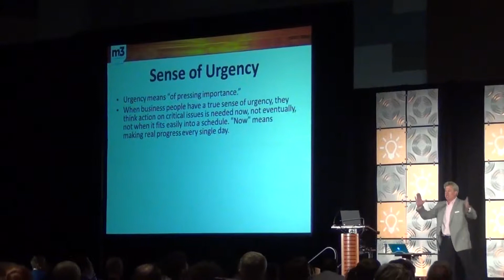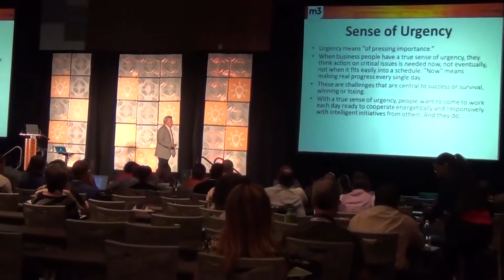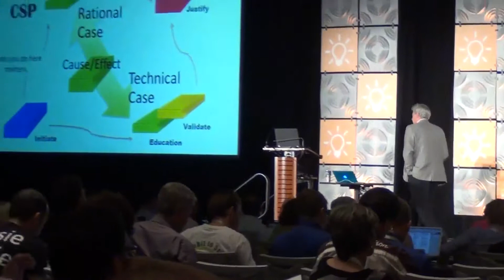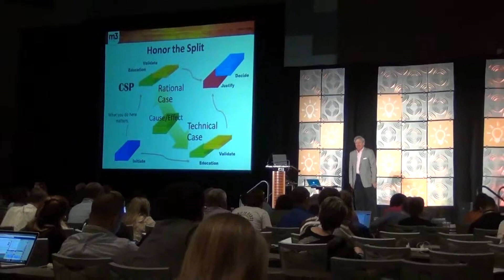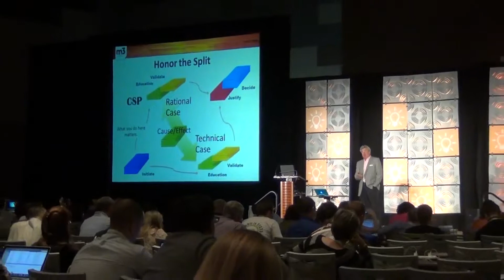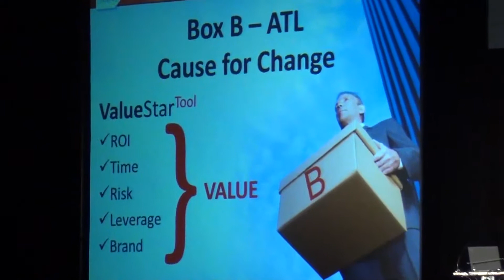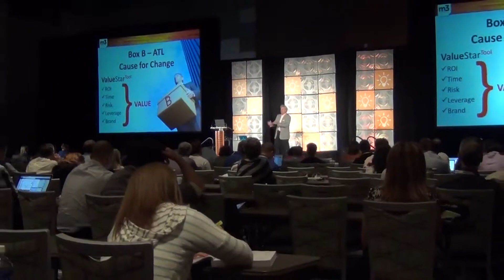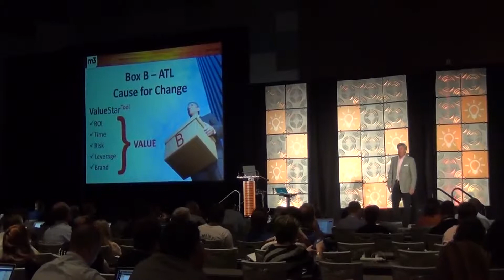M3 Learning at Infusionsoft's ICON14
Skip Miller discusses M3 Learning's sales principles at Infusionsoft's ICON14.

One of the leading sales training companies worldwide, Skip Miller and his team at M3 Learning provide expert sales courses and sales techniques to over 300,000 people in 35 countries around the world including Hong Kong, London, New York, Silicon Valley, Australia, Singapore, and Ireland. M3 Learning's tools range from basic sales techniques to advanced sales courses.

If you have any questions or would like to schedule a free consultation, please contact M3 Learning today!

M3 Learning, Inc.